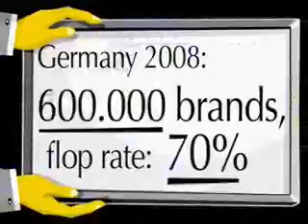Histoire du marketing en video